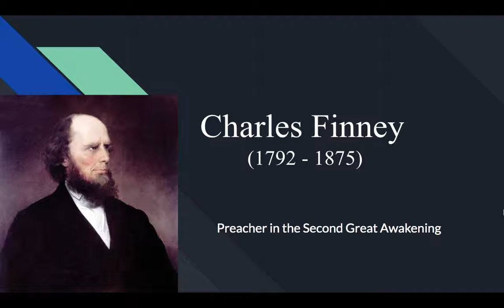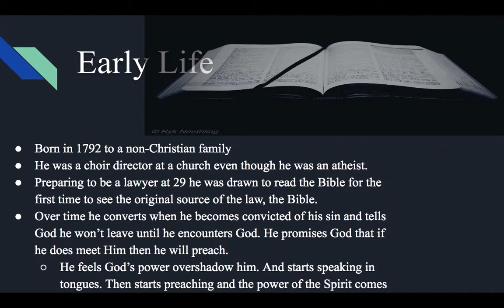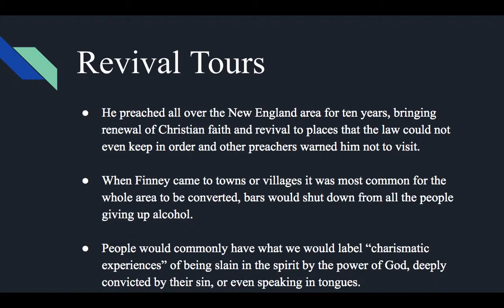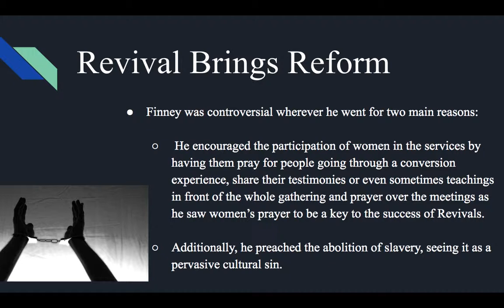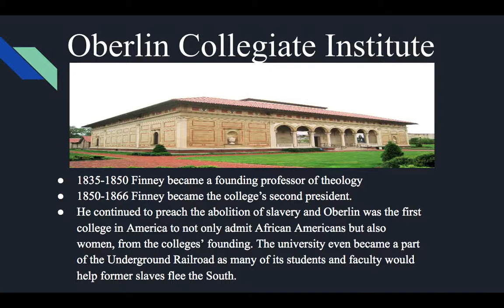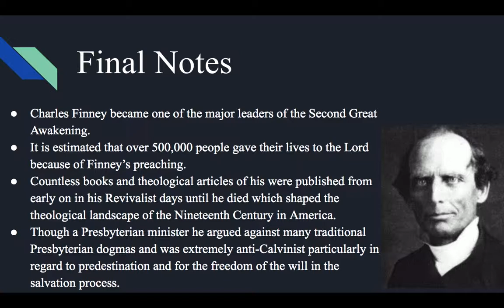Charles Finney Presentation - Thomas Walters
A brief presentation on the life and work of Charles Finney, a notable preacher from the Second Great Awakening in the United States. For Fuller Seminary.